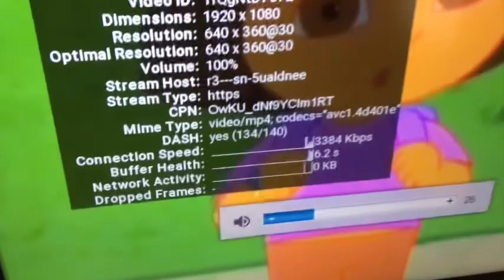FBF To Another Video On YouTube My Mom Got Mad At Me For Watching Back In 2017 When I Was 12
An inappropriate video on YouTube that I remember watching when we lived in Pensacola, Florida one year before we joined YouTube.